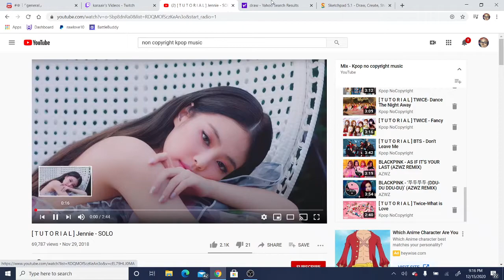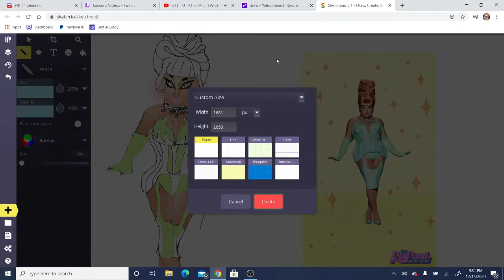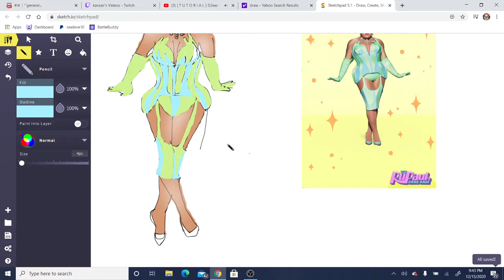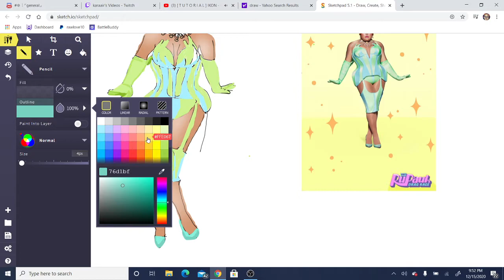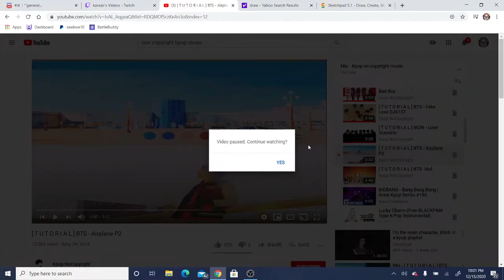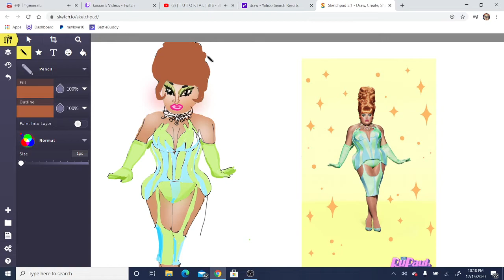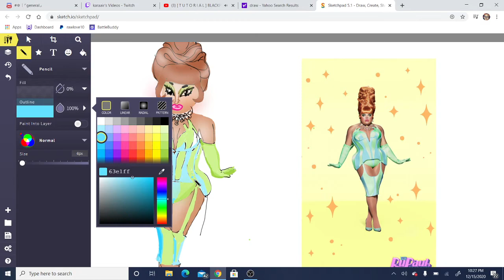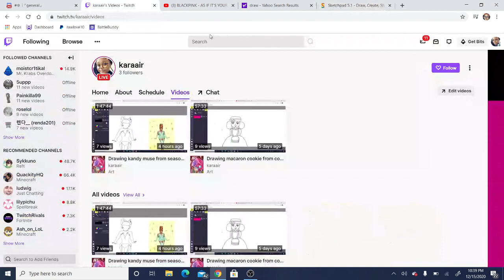kandy muse drawing part 2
All rights of YG Entertaiment,
Use the music, including in the description of your video this:
[ T U T O R I A L ]  BiNTAGE - 집어치워 (Feat. SABO, RIPELY)

JIMIN - PROMISE
sorry I could not list every song